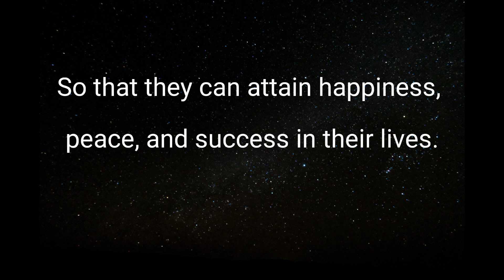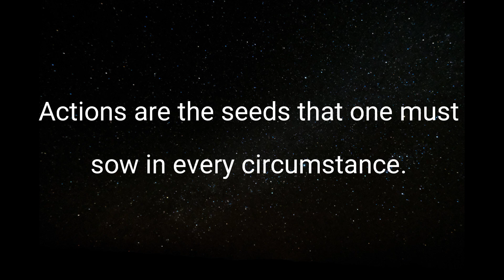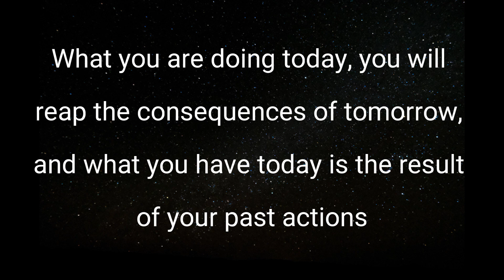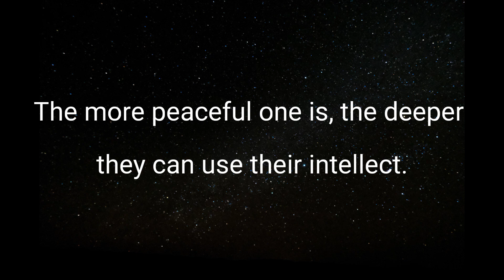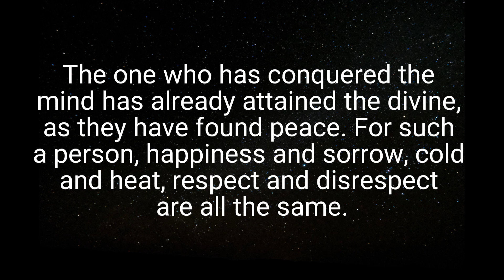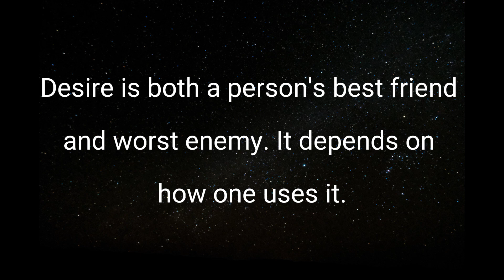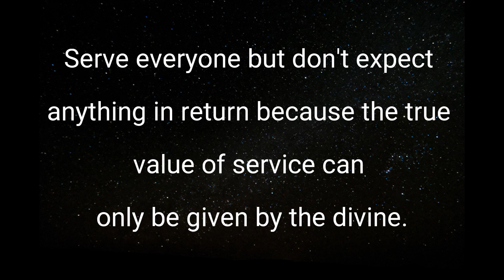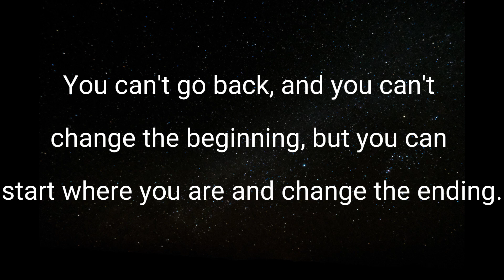111 Famous Gita Thoughts | 111 Powerful Mantra Of The Year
111 Famous Gita Thoughts | 111 Powerful Mantra Of The Year @ICanIWill-0719

It's a profound text with timeless wisdom. This video compiles 111 inspiring quotes. that can be learned from Shrimad Bhagavad Gita and are applicable in today's world.

111 famous gita thoughts
111 powerful mantra of the year
bhagavad gita
enlightenment
geeta
bhagavad gita book
bhagavad gita
laxmi mantra
mantras
geeta gyan shlok
jkyog videos
karmics
krishna
lord krishna
mahabharat
mahabharata
meditation music
motivational quotes
radhe radhe
revealing karmic lessons
spirituality
swami mukundananda
swami mukundananda inspiration
swami mukundananda videos
Bhagwad Geeta lord Krishna
krishna vani
krishna motivational speech
radha krishna
111 exploring secrets
Joyful life